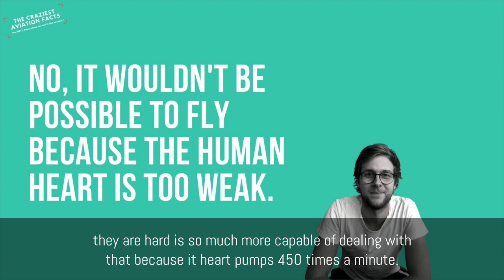The Craziest Aviation Facts #34 — Old Airlines & Birds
Here's the latest episode of the "Craziest Aviation Facts You Didn't Know But Can't Live Without."

This time Robin and I talk about the world's oldest airline and if you can fly like a bird. Sounds crazy? Well, tune in to find out all about our latest facts!

Enjoy the show and let us your feedback!